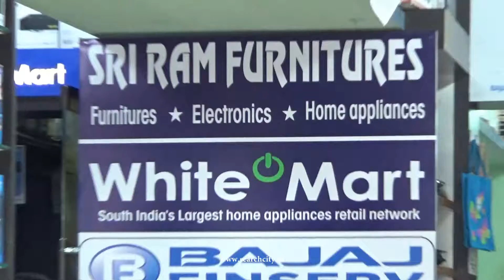SRI RAM FURNITURE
We Are one of the landmarks in Tirupur anupparpalayam.we are sale all kinds of home appliances, kitchen appliances, electronic appliances Home and office furniture.